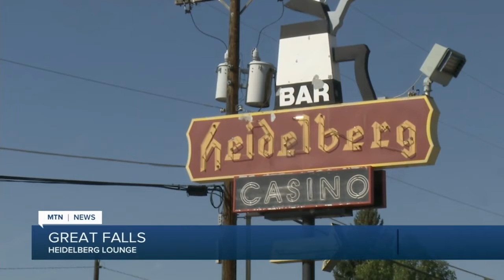Motorcyclists ride in Great Falls to honor 9/11 victims